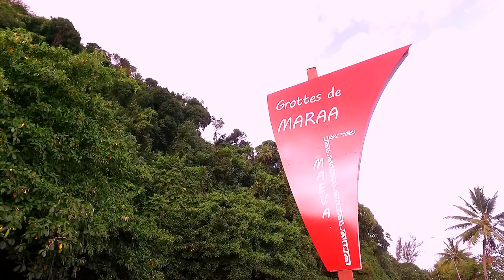VLOG 1/17 MARAA -SHOT WITH DJI OSMO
MARAA GROTTO IN TAHITI